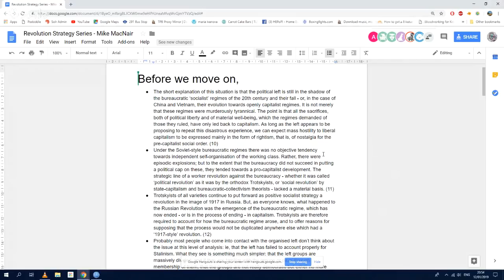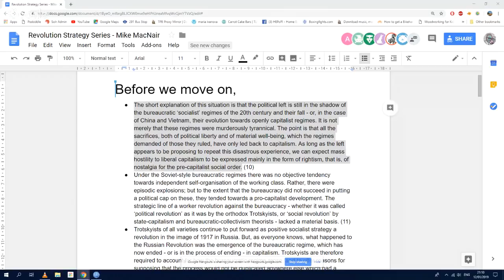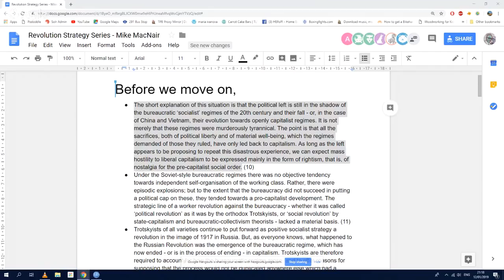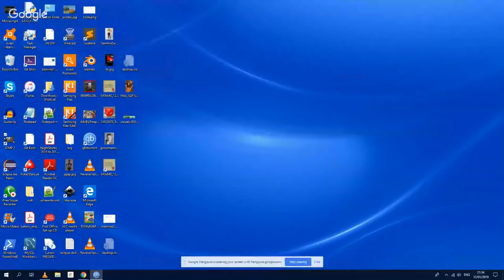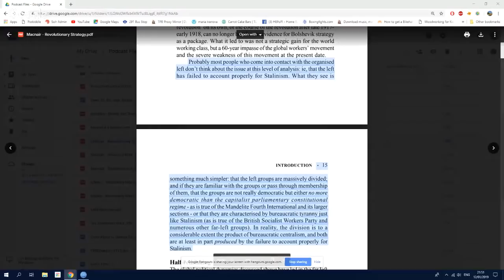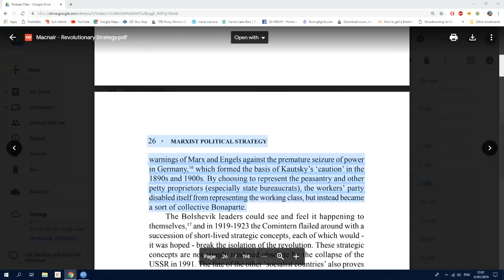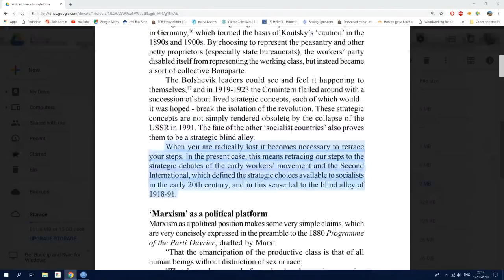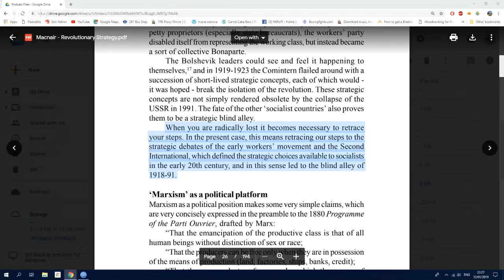#002 Revolutionary Strategy Livestream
Panelists:
Lexi - Swampside Chats
Donald - Swampside Chats
Derick - Symptomatic Redness
Emanuel - Enforlorad Sak
Ian Szabo